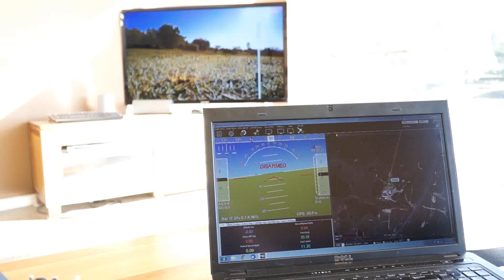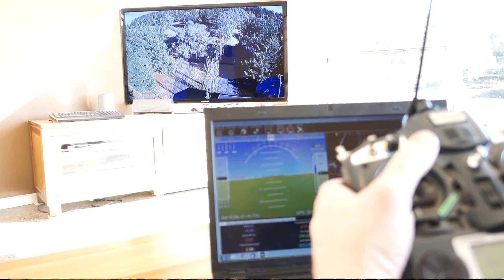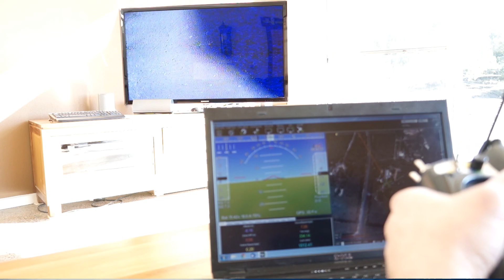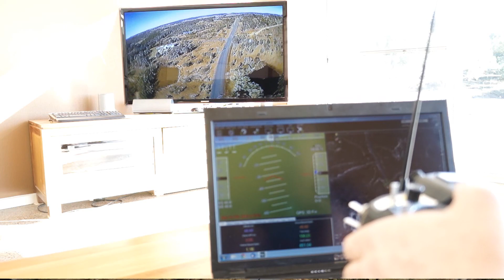Quick test flight to my neighbor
Haven't uploaded a video for a looooonnnggg  time.
Did a quick video to show my neighbor so thought I may as well upload it!

Music attrributions:
DLDN Instrumental
by timberman
featuring Onlymeith, Mellotroniac

Relaxed Artifacts
by Super_Sigil